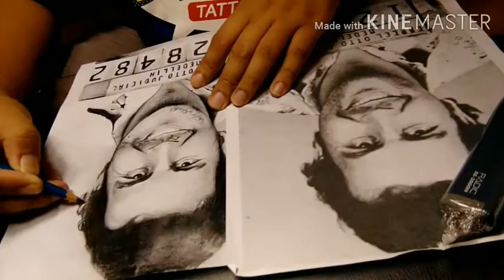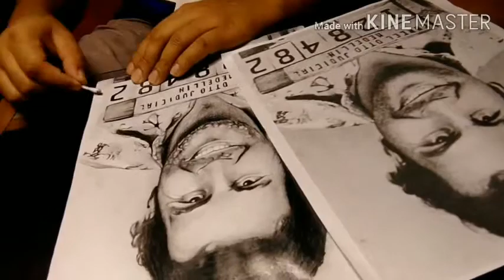Pablo Escobar DRAWING / TIMELAPSE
pablo escobar